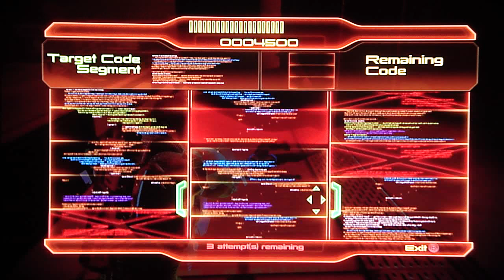Mass Effect 2 HD playthrough pt57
This is my first playthrough of Mass Effect 2. Note: I imported my level 60 character from Mass Effect 1 which did change lots of things in the game, including the fates of certain supporting characters, my ability to choose conversation options, etc.